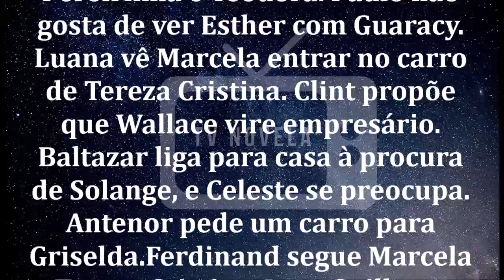🔷 Fina Estampa 16/05/2020 | Capítulo 47 | 16 de Maio | Sábado | Resumo